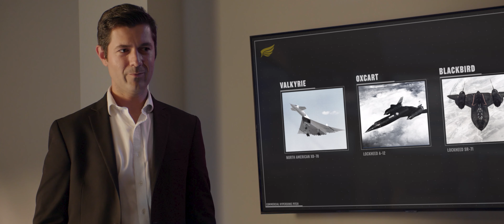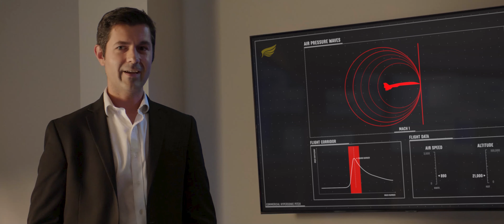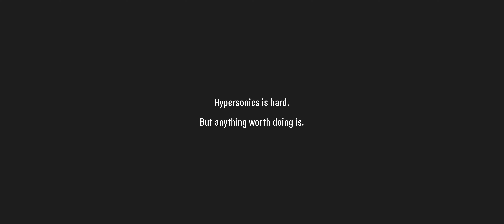Hermeus' Hypersonic "Job" (Ocean's 11 shot-for-shot remake)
Don't worry, we're not becoming actors. Just having fun with a new recruiting video.

If you can look beyond our subpar acting in this video, you’ll find some good insights into why we want to tackle the hypersonics problem.

Since the first flight of the Boeing 707 commercial airliner in October 1958, we haven’t experienced a drastic increase in travel speeds. The past several decades, dubbed “the Great Stagnation” by economist Tyler Cowen, have normalized us to traveling at 560 mph.

Luckily today we’re in the midst of a renaissance in aerospace technology — we’re returning to the moon, cars are actually flying, and faster aircraft are finally on the horizon.

This first generation of hypersonic aircraft, even if restricted to subsonic speeds over land, can be conservatively expected to lead to a 5 percent increase in global trade and an additional $4 trillion per year in global GDP.

We’re in a perfect storm of timing to make hypersonic travel a reality due to investors being validated by their bets on aerospace companies and by the government’s push to make hypersonics a priority.

Next steps for us:

- Attract top talent
- Continue to rapidly test and iterate our hardware
- Get into flight with our first aircraft Quarterhorse

Feel inspired?